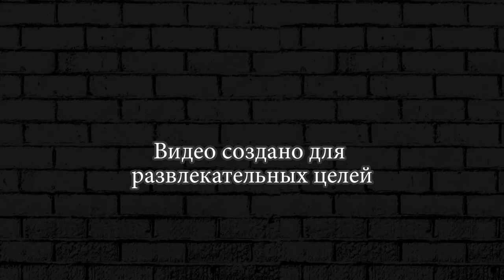ВОРОН И БРОК БРАВЛЕРЫ ВМЕСТЕ ► BRAWL STARS #67